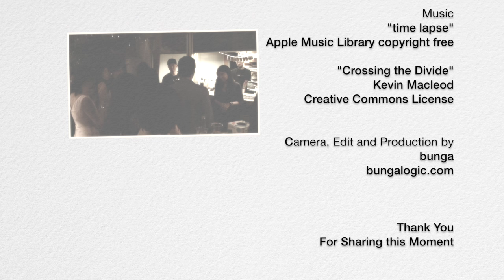Gaeun the Artist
Introducing the Artist Gaeun.

Gaeun had her First Solo Exhibition in Tokyo Japan in June 2016. She is a very gifted and talented artist. Her art pieces are truly inspirational and very thought provoking.

This video is an introduction to her thoughts and methodology in creating her works. Please Enjoy.

Camera, edit and production by
bunga

Closing Music